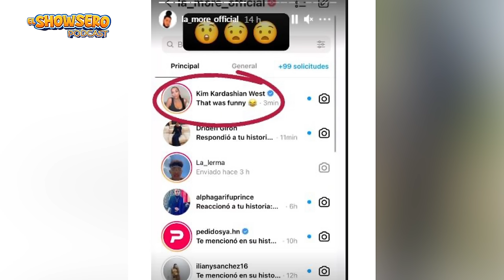"NO TENGO NADA CONTRA LA BICHA" / LA MORE / EL SHOWSERO - Ep 13